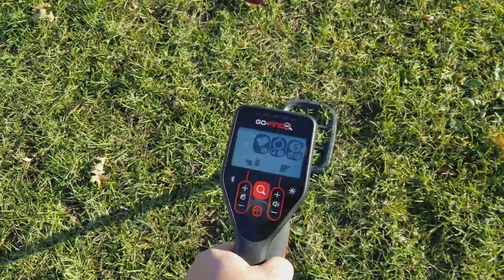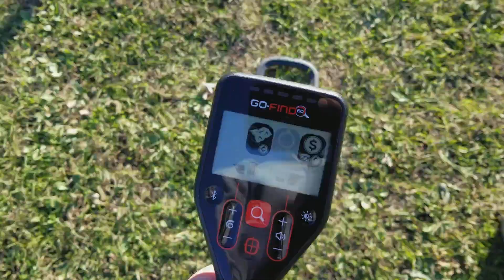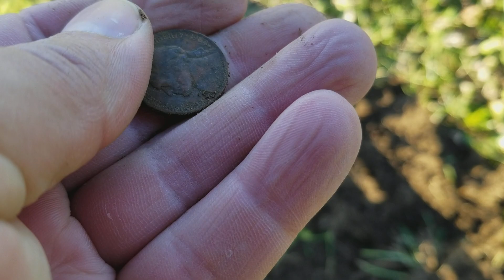Buscador de tesoros encuentra gran (¡¡¡¡Tesoro!!!!)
BoryDetector Hoy le di y encontre algunas cosas entre ellas ujna cruz de miedo jajaj🤗🤣😂🤣